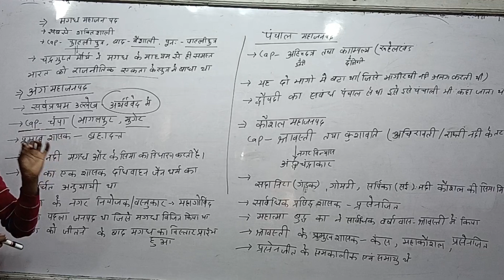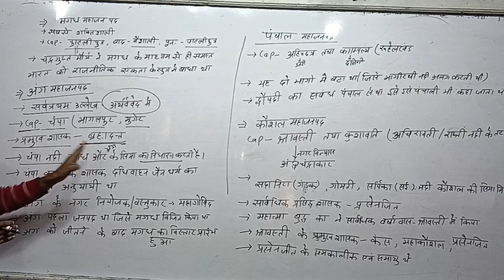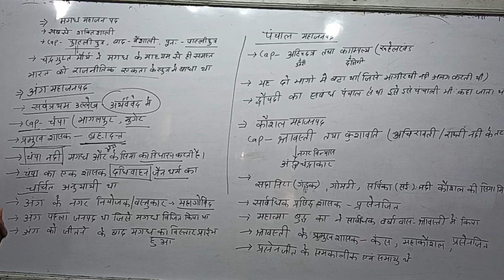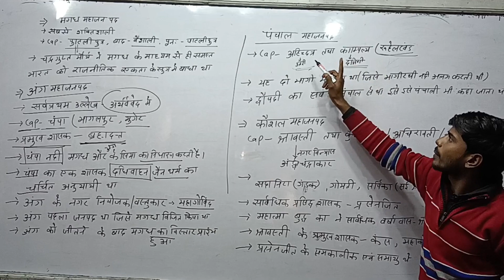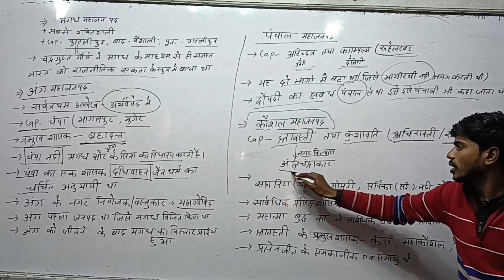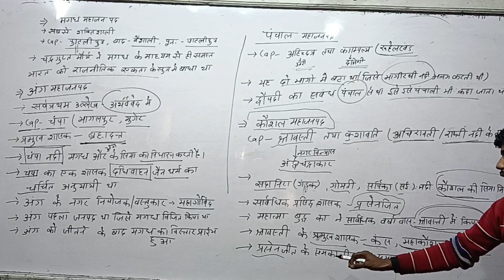16 महाजनपद | अंग | पंचाल | कौशल